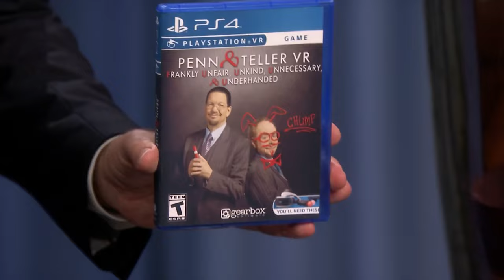The Top Magic Shows in Las Vegas: Tricks, Illusions, and Mind-Blowing Performances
Looking for an unforgettable experience in Las Vegas? Look no further than the top mind-blowing magic shows in Sin City! In this video, we take you on a tour of the most incredible magic shows that Vegas has to offer.

Join us as we delve into the world of illusions, sleight of hand, and mesmerizing feats that will leave you wondering how they pulled it off. From the classic magic of David Copperfield to the modern marvels of Penn and Teller, we've got it all covered.

Prepare to be amazed as we showcase the best tricks, stunts, and illusions that these talented magicians have to offer.

Whether you're a fan of traditional magic, cutting-edge illusions, or mind-bending mentalism, this video has something for everyone. So sit back, relax, and get ready to witness the top mind-blowing magic shows in Las Vegas!

Criss Angel Mind Freak Show